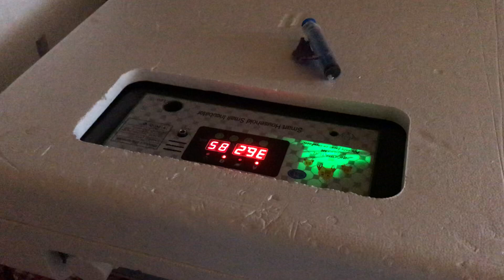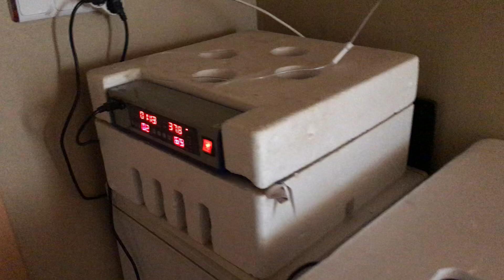130'LUK BEREN KULUÇKA MAKİNESİNDEN KAÇ CİVCİV ÇIKTI??? PART1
ARKADAŞLAR VİDEOLARI BİRLEŞTİREMEDİM AKSİLİK OLDU PART PART ATIYORUM ,,GÜVERCİN VİDEOSU PAYLAŞTIĞIM KANALIMA GÖZ ATARSANIZ MEMNUN OLURUM İYİ SEYİRLER... KANALIMIN LİNKİ = civcivkumbanyosu​​